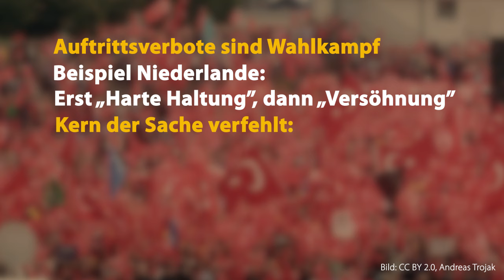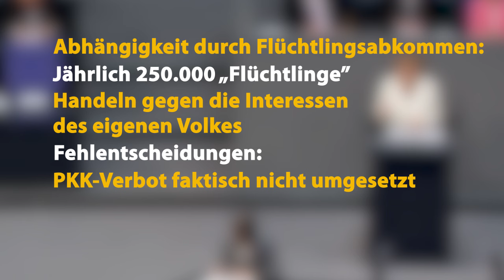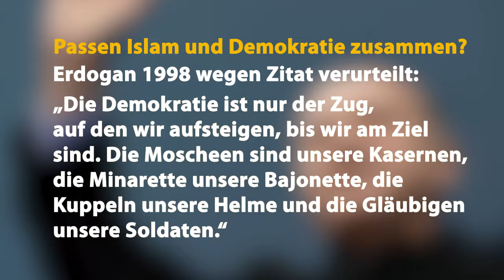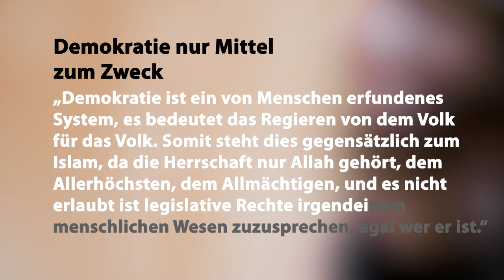DS-TV 8-17: Erdoğans fünfte Kolonne - Türkischer Wahlkampf in Deutschland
In der Türkei steht im April 2017 ein Referendum an. Es geht um eine Verfassungsänderung, die die Einführung eines Präsidialsystems zur Folge hätte.
Recep Tayyip Erdoğan, seit 2014 Präsident des Landes, benötigt für die Durchsetzung seines Ziels auch die Stimmen der Auslandstürken. Deshalb reisen er und andere Politiker der regierenden AKP seit Monaten durch europäische Länder, darunter Deutschland, um Wahlkampf für ihre Sache zu machen.

DS-TV hat die Reaktionen der etablierten Politiker näher unter die Lupe genommen und unterzieht sie einem Faktencheck.